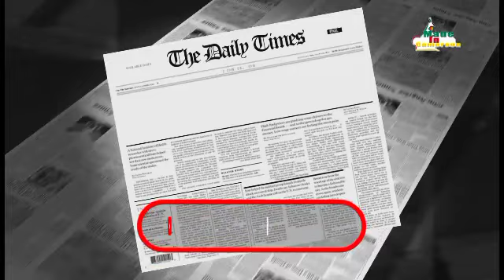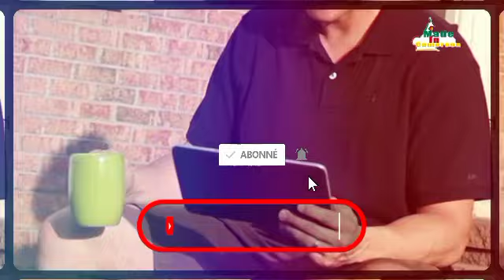Sur TV5 Monde, Haman Mana dénonce le cynisme de Paul Biya.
Paul Biya est entrain de tout rouler